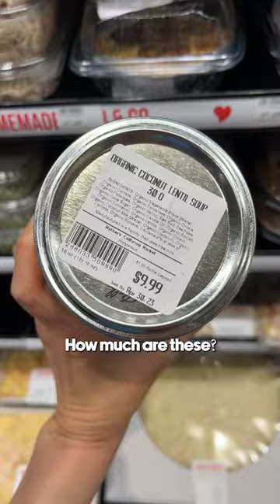Mother's Market is like an Erewhon dupe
Mother's Market recently opened in Hollywood, and for some reason it's empty? I almost don't want to share this because it's LA's best kept secret!